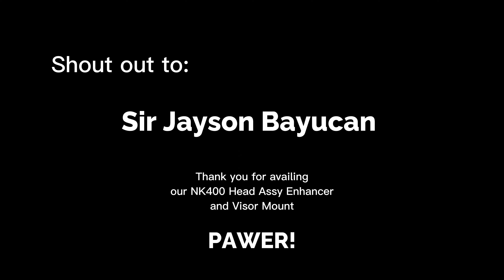Head Assy Enhancer and Visor Mount Installation | CFMOTO NK400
Maraming salamat sa panonood. Kitakits. PAWER!

  / motofiedcustomworks